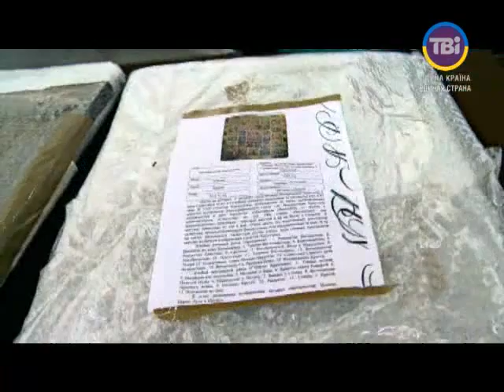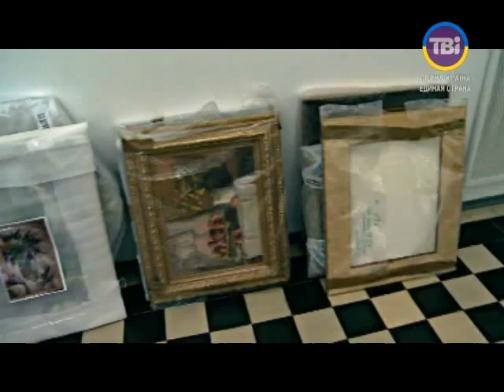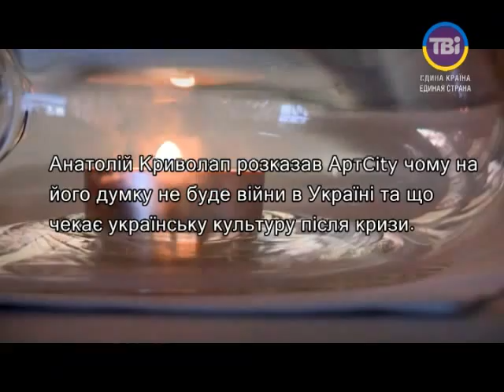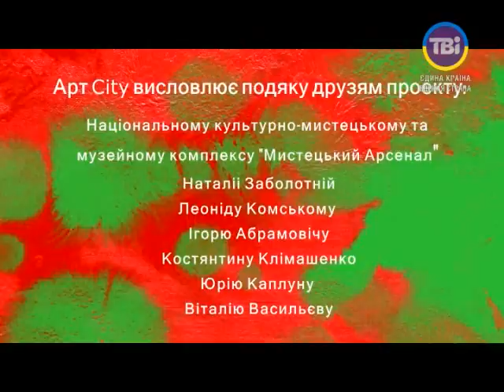Art City від 16.03.2014